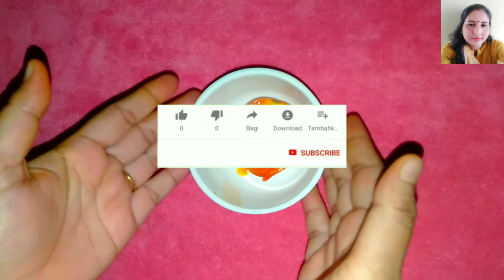सिर्फ 2 मिनट में चेहरे पर ग्लो लाऐ,Chehre par glow Lane ka gharelu upay, glowing skin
dosto agar haamare ye video posond aaye to,please like korey share korey or mere channel  ko subsscribe korey or side mey hi bell icon
Ki ghanti vi hey jorur press korey, isey ho ga kya dosto ogor mey koi bhi video YouTube por upload korunge tu uski jaan kaari aapko sabsey,  peheley mil jayege..

dusre channel yeaha per aapko kitchen se related video milenge nai nai recipe milegi